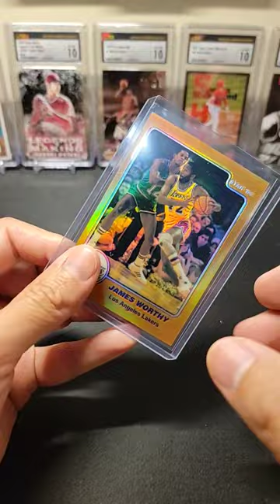James Worthy 1996 Topps Finest Star '84 Reprint Refractor